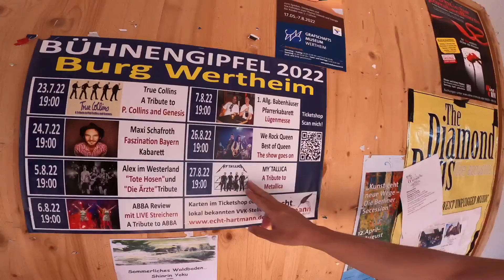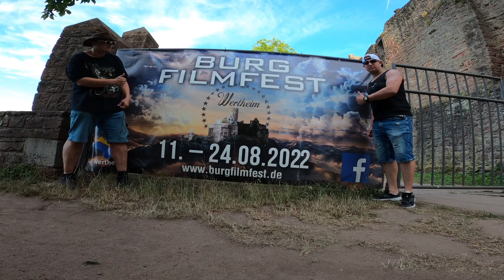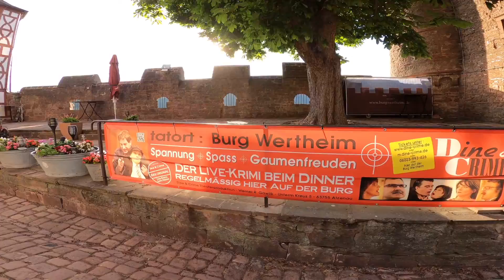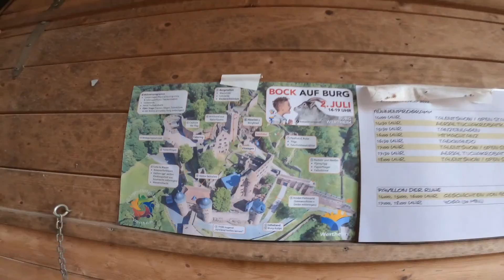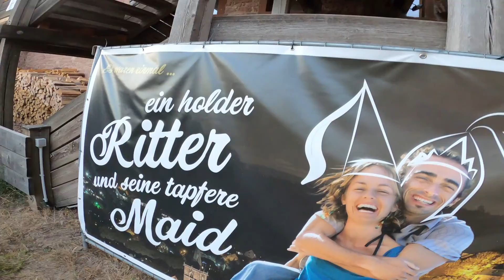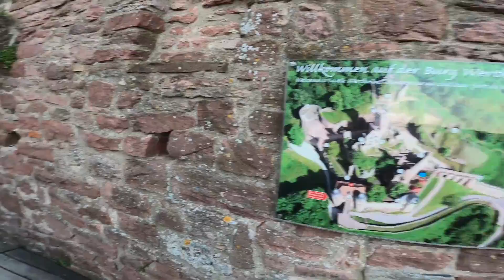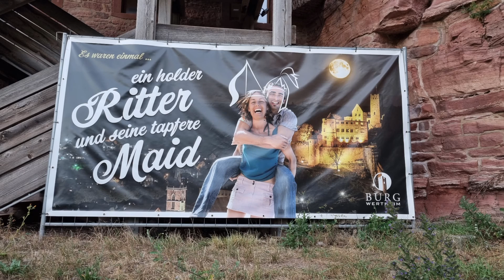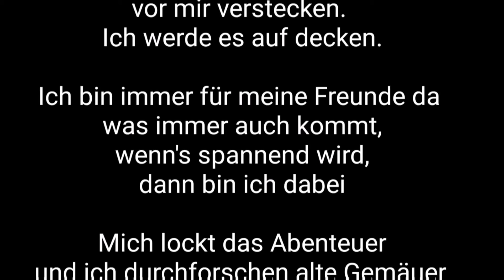Justus Unterwegs auf der schönen Burgruine Burg Wertheim beim Fluss Main und Fluss Tauber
Burg Wertheim
Burgruine in Baden-Württemberg
Die Burg Wertheim ist die Ruine einer Höhenburg auf einer hohen, schmalen Bergzunge zwischen den beiden Tälern von Main und Tauber oberhalb der Stadt Wertheim. Sie ist eine der ältesten Burgruinen Baden-Württembergs.
Die Burg Wertheim ist eine der schönsten und größten Burgruinen Deutschlands. Eindrucksvoll ist der herrliche Ausblick über die Altstadt mit den Flusslandschaften von Main und Tauber. Das Wahrzeichen der Stadt Wertheim zählt zu den beliebtesten Ausflugszielen zwischen Spessart und Odenwald.
 Wertheim wurde 1183 erstmals urkundlich erwähnt und „von der Oberburg ausgehend bis zu ihrer Zerstörung im Dreißigjährigen Krieg in mehreren Bauperioden zu einer großzügigen Burganlage erweitert. Von der Oberburg stehen noch der Bergfried (um 1200) sowie der Palas aus dem zweiten Drittel des 13. Jahrhunderts. An den Palas schließt ein weiterer Wohnbau an, in dem Reste einer älteren Anlage erhalten sind.“ Die Stadt war eine „planmäßige Gründung zu Füßen der Burg  Mit dem Bau der Stadtbefestigung muß wohl schon um 1200 begonnen worden sein; sie umschloss schließlich Burg und Stadt mit einem Mauerring.“

Die ursprüngliche Siedlung lag auf dem anderen Ufer des Main, denn „bis ins hohe Mittelalter führte Kreuzwertheim den Namen Wertheim, der soviel bedeutet, wie ‚erhöhtes Land am Wasser‘. Der Name auf -heim kennzeichnet diese Siedlung als frühe Gründung, die wohl in der Zeit der fränkischen Landnahme entstanden ist.“ Das Gelände der heutigen Stadt Wertheim am Zusammenfluss von Tauber und Main war bis ins Mittelalter mit Sicherheit ständigen Überschwemmungen ausgesetzt.